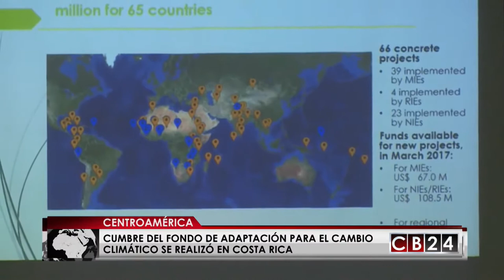Cumbre del Fondo de Adaptación para el Cambio Climático se realizó en Costa Rica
Más de 22 países del mundo se reunieron en Costa Rica para compartir sus experiencias en adaptación para enfrentar el cambio climático en diferentes sectores de sus países como el agropecuario, recursos hídricos y zonas pesqueras costeras.

Redacción/CB24